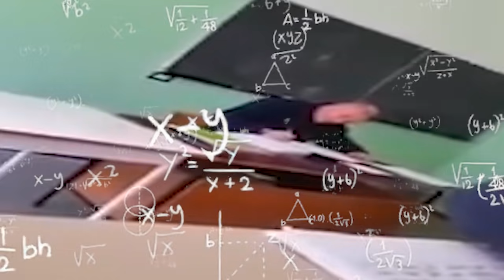Dario fa provare a Dada le specialità della Toscana